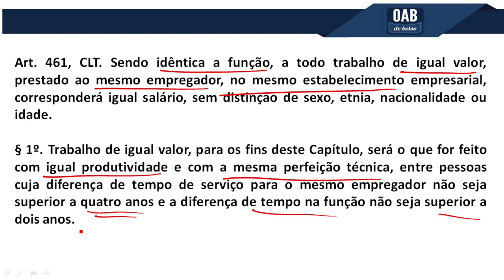XXXI Exame da OAB - Revisão Final - Direito do Trabalho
Toda a sua preparação para o exame da OAB no meu site. Acesse